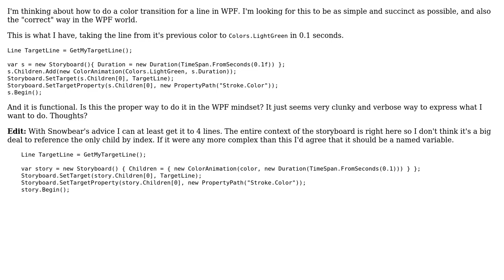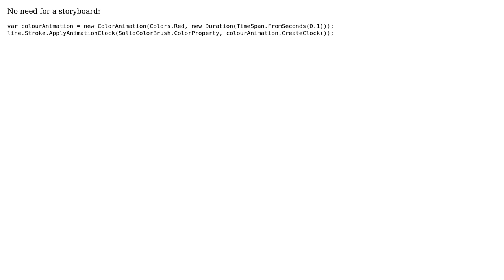Animating the color of a line in WPF (2 Solutions!!)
Animating the color of a line in WPF

With thanks & praise to God, and with thanks to the many people who have made this project possible! | Content (except music & images) licensed under CC BY-SA | Music | Images & others | With thanks to user Snowbear user LukeN user Factor Mystic and the Stack Exchange Network Trademarks are property of their respective owners. You are responsible for your own actions.